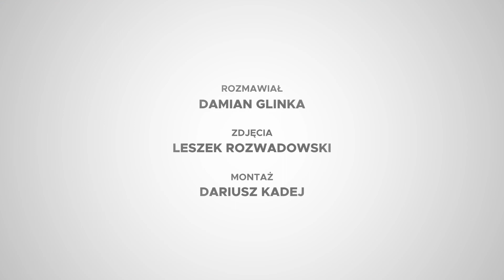Kamil Lemieszewski zrzeknie się połowy nagrody z "Big Brother"!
Kamil Lemieszewski wywiad
Rozmawiał: Damian Glinka (damian dziennikarz)